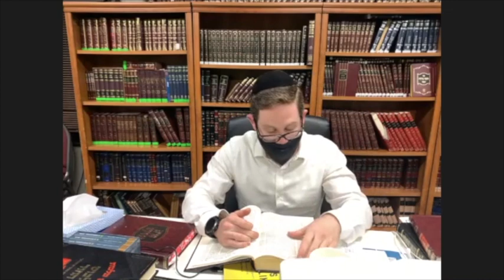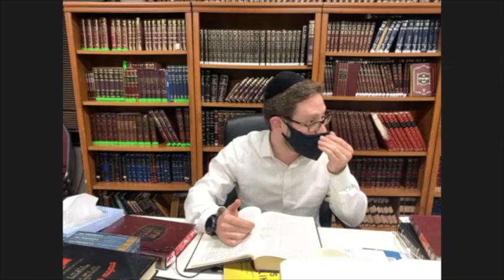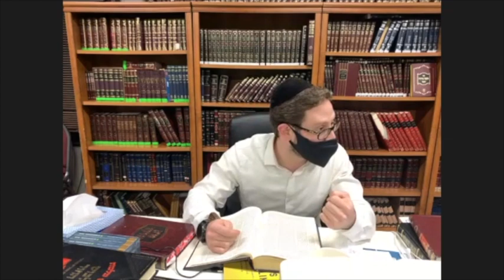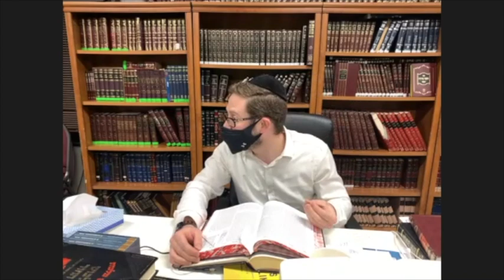Daf Hashavua - Yevomos Daf 42 with Rabbi Tzvi Fischer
DafHashavua - Yevomos Daf 42 with Rabbi Tzvi Fischer
יבמות דף  מ״ב